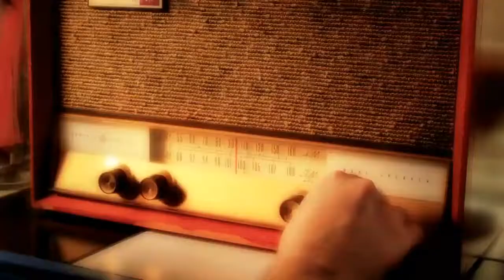Como cambiar el mundo a tu alrededor parte 2